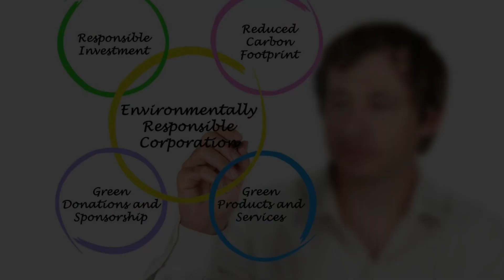The world's largest pearl weighs 75 pounds and is valued at $100 million.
🌊 Dive deep into the ocean's mysteries with us as we unravel the story of the world's largest pearl, a colossal gem weighing a breathtaking 75 pounds and valued at a staggering $100 million! Join our exploration into the heart of Palawan, Philippines, where this extraordinary treasure was discovered within the depths of a giant clam. Discover the cultural significance, the marvels of Palawan's underwater wonders, and the awe-inspiring beauty that lies beneath the waves. Tune in for a journey into the world of priceless pearls and the captivating tales they hold. 🐚💎